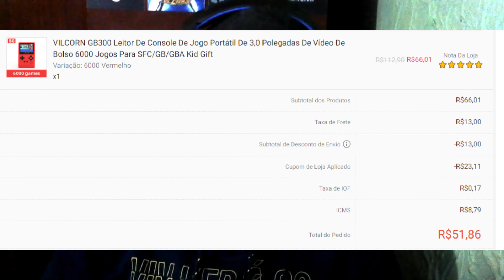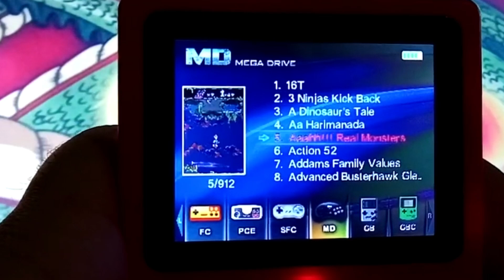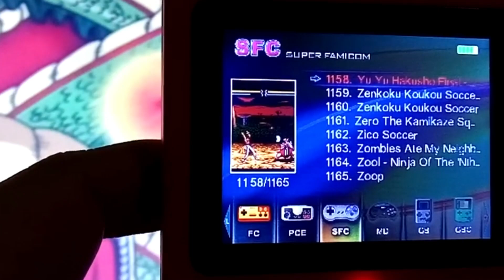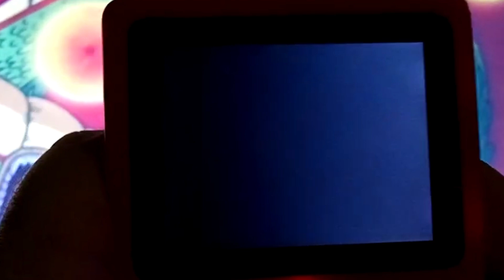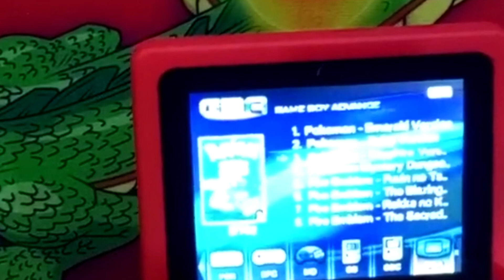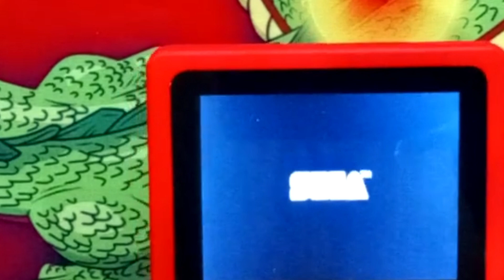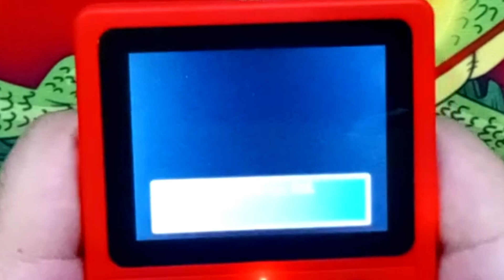GB 300 (Console Portátil) Unboxing e Teste - Portátil da Shopee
Fala Galera! Neste vídeo estou fazendo unboxing e teste de alguns jogos de SNES, Mega Drive, GB e GBA, irei deixar aqui o link do console para quem tiver interresse.

(Na própria loja há um desconte de 33% pelo Choice).

Valeu!